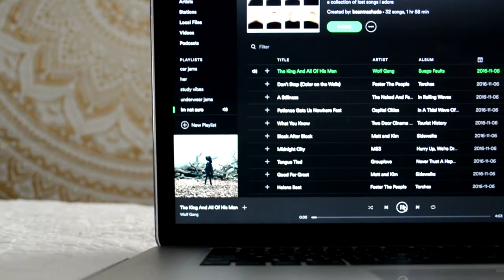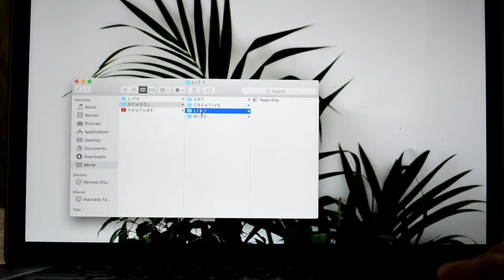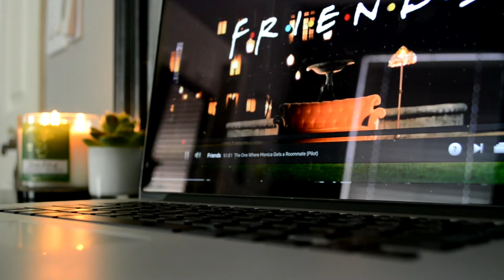sunday routine | sabrina machado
I love organisation just as much as I love makeup. So here's a "Sunday Routine" video showing you some of my favorite tips to stay organised for the week.

jufus - sundays

Good Vibes,
Sabrina ☼